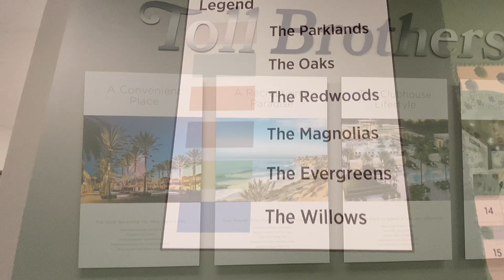【琨妮说-新盘详解】了解森林湖The Meadows新社区｜对话销售经理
由著名建商托尔兄弟开发打造的The Meadows 社区，位于森林湖，占地 122 英亩，拥有 500 多套住宅，分布在 6 个不同的街区，是一个豪华的总体规划社区。提供两层和三层住宅，提供现代外观和开放式平面设计，延续托尔兄弟一贯的挑空，加推拉门的组合，让视觉无限延伸。度假村式设施包括一个大型娱乐中心、两个游泳池、两个水疗中心、12 英亩的公园、运动场以及篮球场、匹克球场和排球场等，并且社区内将建一座小学，为生活提供无限舒适与便利。
The Willows & The Oaks :

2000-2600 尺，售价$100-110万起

The Parklands: 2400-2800 尺，售价 $120万起

The Redwoods: 3000 尺左右，售价$120万起

The Magnolia: 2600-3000 尺, 售价$130万起

The Evergreens：3600 尺 ，售价$140万起

地税：1%
HOA：$200-$300